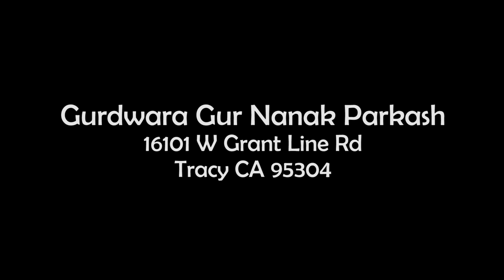Hum Kookar Tere Darbar | Bhai Harjinder Singh ji Srinagar Wale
Hum Kookar Tere Darbar

Srinagar Wale

Bhai Siripal Singh Ji
Hazoori Ragi Sri Darbar Sahib

Gurdwara Gur Nanak Parkash
16101 W Grant Line Rd